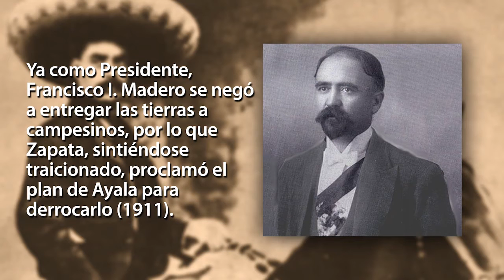Emiliano Zapata. Aniversario luctuoso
El 10 de abril de 1919, México perdió a uno de sus símbolos de la Revolución: el "Caudillo del Sur".